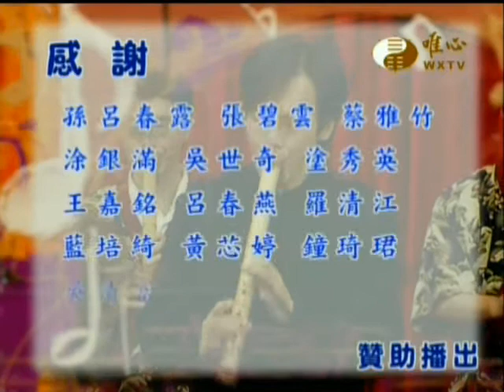唯心音樂廳(006)